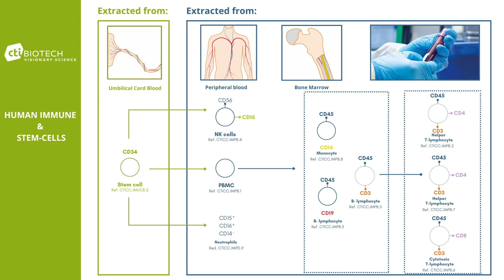CTIBIOSOURCING - NEW CATALOGUE 2023